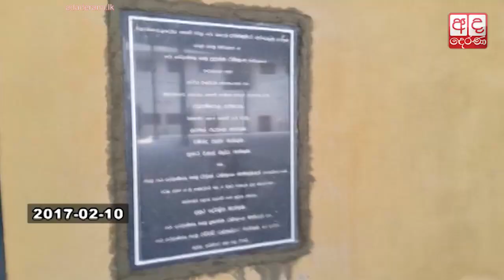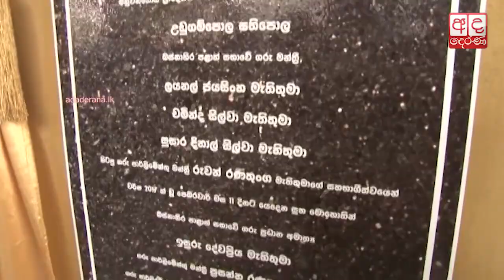Prasanna and Ruwan Ranatunga exchange words over public market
උඩුගම්පොළ සති පොළට ප්‍රසන්න සහ රුවන් ගැටෙයි